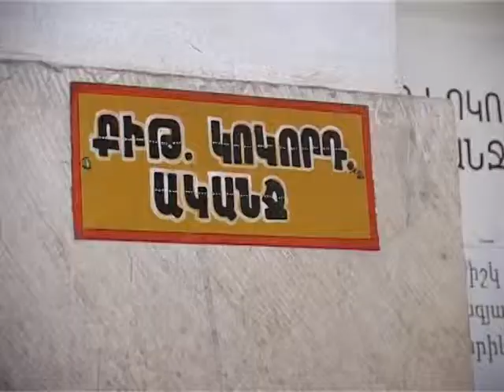MORE THAN 1000 CITIZENS RECEIVED FREE HEALTH SUPPORT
Ողջ հանրապետության տարածքում շարունակվում է «Բարգավաճ Հայաստան» կուսակցության նախաձեռնությամբ և «Գագիկ Ծառուկյան» բարեգործական հիմնադրամի աջակցությամբ իրականացվող առողջապահական-բարեգործական ակցիան: Այս անգամ «Էրեբունի» բժշկական կենտրոնի 14 առաջատար մասնագետներն այցելեցին Տավուշի և Լոռու մարզեր:

По территории всей республики продолжается благотворительная медицинская акция, осуществляемая с инициативы партии «Процветающая Армения» и при поддержке благотворительного фонда «Гагик Царукян». На этот раз 14 передовых специалистов медицинского центра «Эребуни» посетили регионы Тавуш и Лори.

On the territory of the whole country continues charitable medical action undertaken with the initiative of "Prosperous Armenia" party and the support of the charitable foundation "Gagik Tsarukyan". At this time, 14 leading specialists of "Erebuni" medical center visited the regions of Tavush and Lori.